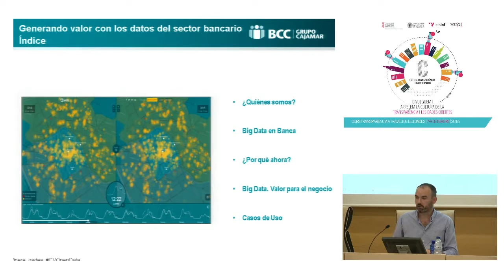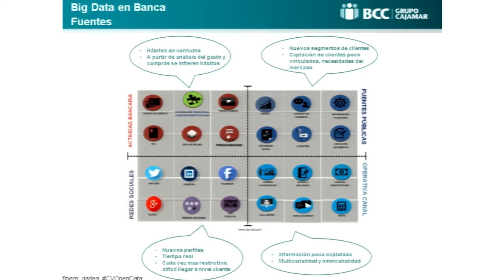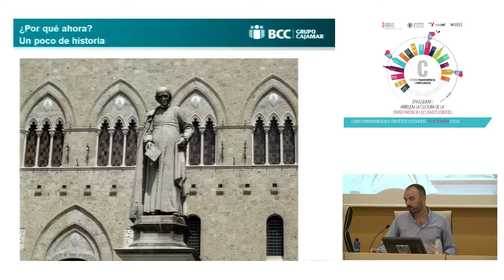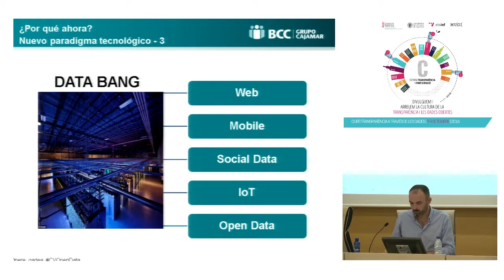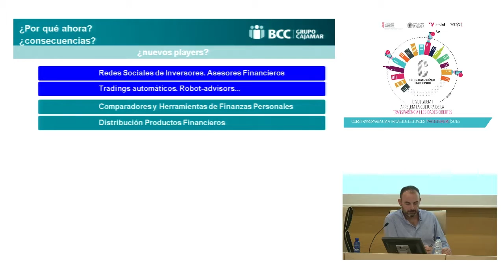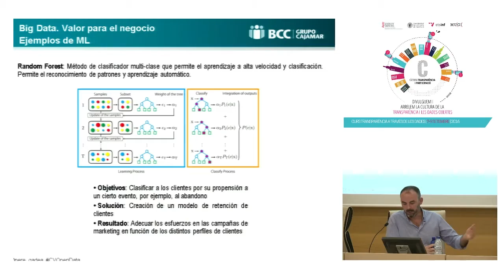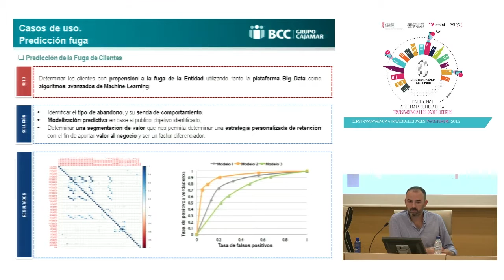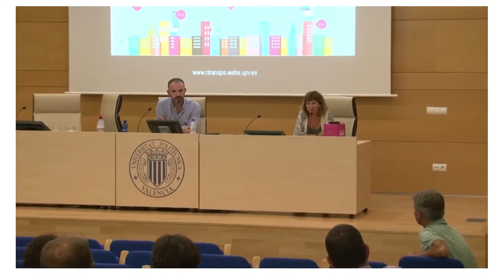08 Joan Pere Gadea | Big data Generando valor con los datos del sector bancario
CVOpenData | Joan Pere Gadea | Generando valor con los datos del sector bancario
Ponencia de Joan Pere Gadea en el Curso de verano: CVOpenData "Transparencia a través de los datos", organizado por la Cátedra de Transparencia y Participación UPV en la Escola Tècnica Superior d'Enginyeria Informàtica -ETSINF- de la Universitat Politècnica de València -UPV